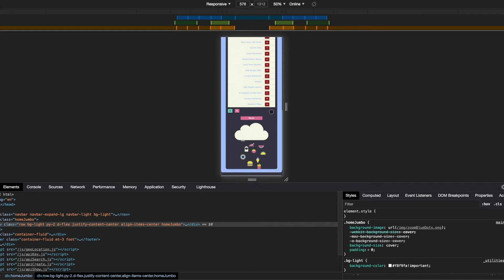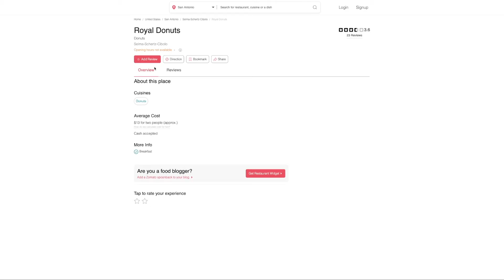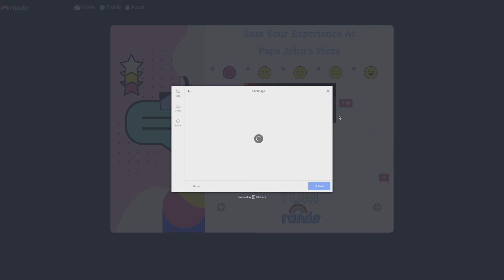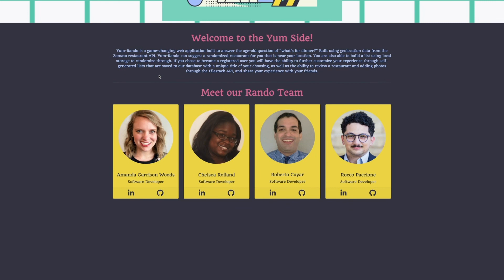Amanda Garrison | January Developer Launch